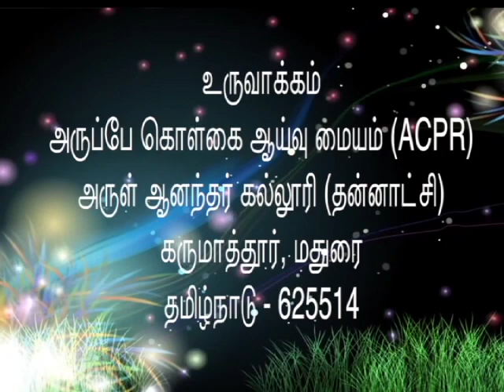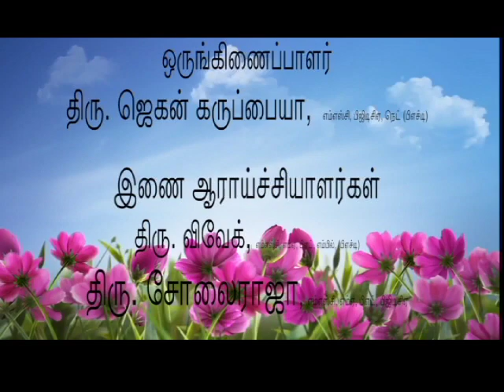புதினா சாகுபடி தொழில் நுட்பம்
Content Prepared by
ஒருங்கிணைப்பாளர்
திரு. ஜெகன் கருப்பையா,  எம்எஸ்சி, பிஜிடிசிஏ, நெட் (பிஎச்டி)
இணை ஆராய்ச்சியாளர்கள்